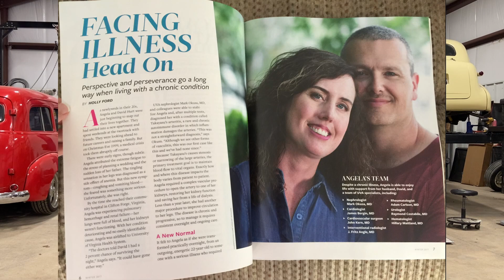Angie's Story - It's been 20 years in the making, How we got here and what made us AnD Hot Rod Shop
this is the reason we go on power tour, go to street rod nationals, go to crusin the coast, why we build hot rods. this story shaped who we are as people